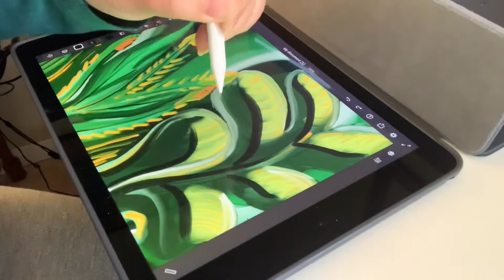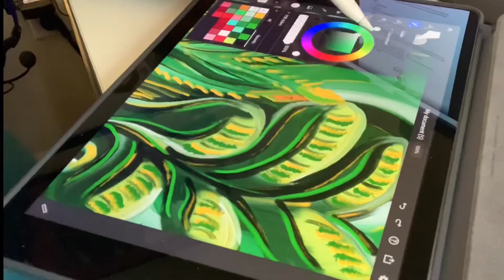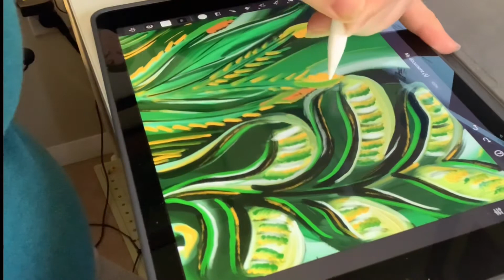Making Colorful Boho Digital Art Using Adobe Fresco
Week of 5/12/20, making art on the iPad using Adobe Fresco and an Apple Pencil!

Hi! I’m a newborn, family and personal branding photographer in Connecticut, and during the Covid-19 quarantine and stay-at-home orders, I decided to use this time to pivot! I’m making art, working on my podcast (Creative, Happy Life), and starting to write my first book!